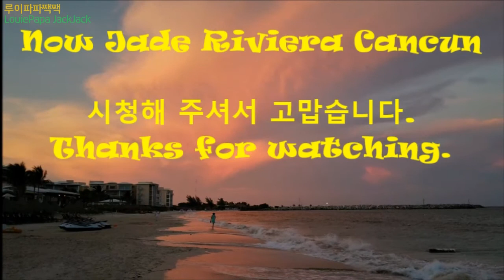(Subtitles)멕시코 리조트 올인크루시브 ;Now Jade Riviera Cancun Mexico, All Inclusive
2016년, 멀리서 찾아온 친구네 부부와 함께 멕시코 칸쿤 리조트를 다녀왔다. 깔끔한 리조트와 좋은 음식을 즐기며 짧았지만 즐거운 휴양이었다.

2016, I have been 'Now Jade Riviera Cancun, Mexico' with my friend couple who had visited us from faraway. That resort was very clean and calm. We enjoyed a beautiful trip with relaxing and wonderful a la carte dishes.